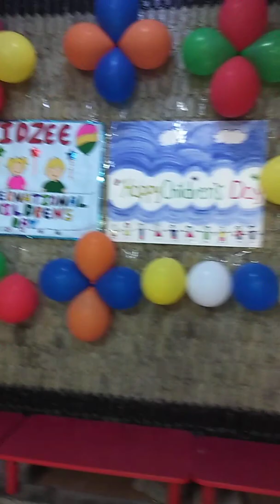Children Day Celebration at Kidzee 8 th mile Hessaraghatta main road Bangalore 57